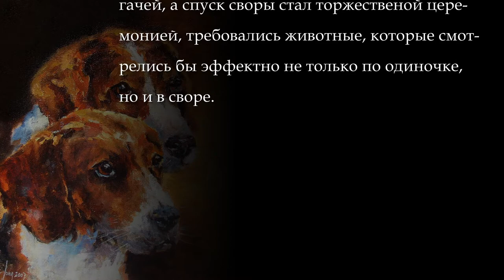Фоксхаунд (Foxhound)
Фоксхаунд - порода гончих собак, выведенная в Великобритании для парфорсной охоты. Предполагается, что для развития породы использовали бульдогов, от которых в наследство достались упорство и выдержка, грейхаундов — отличных бегунов, а также фокстерьеров, передавших свой охотничий инстинкт. Поскольку охота на лис была прерогативой знати и богачей, а спуск своры стал торжественой церемонией, требовались животные, которые смотрелись бы эффектно не только по одиночке, но и в своре.
(Музыкальное сопровождение: Paul de Senneville – Song Of Ocarina)